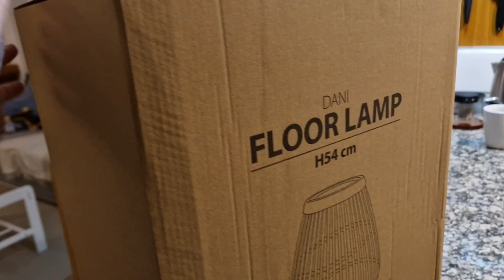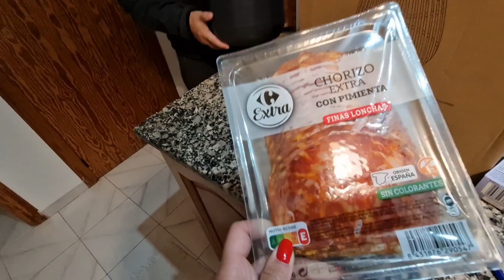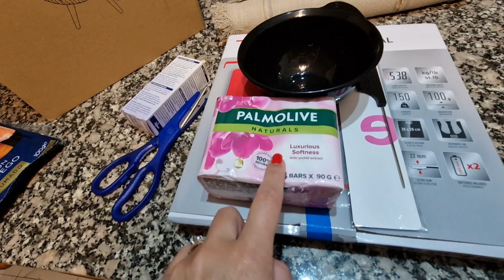ЛЮБИМЫЙ МАГАЗИН JYSK/ВЫБИРАЕМ СТОЛЫ И СТУЛЬЯ/КУПИЛИ МЕЛОЧИ ДЛЯ ДЕКОРА:КОВРИКИ, ВАЗОЧКИ И ДР🌸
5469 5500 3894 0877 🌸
жизнь в испании